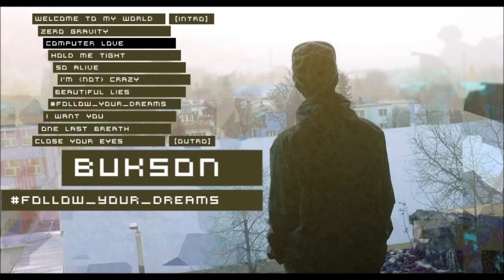Bukson - Computer Love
Rozwiń:

Wykonawca: Bukson
Tytuł: Computer Love
Album
Rok: 2015
Projekt okładki: Bukson

XXL Records 2014 / 2015